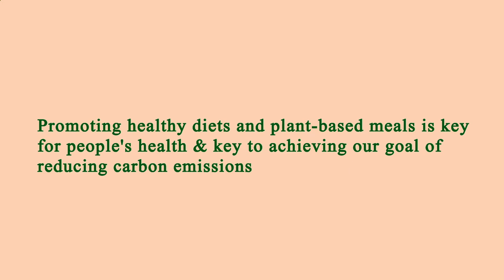Locate Restaurants Near Me - Local Restaurants Close to Me - Manhattan 10003, New York County, NY US